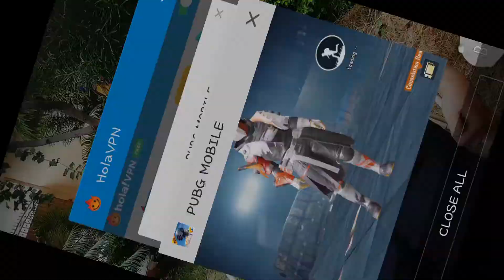PUBG MOBILE 15 CLASSIC COUPON CREATE 4 PRENIUM COUPON CREATE OPENING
GUYS TODAY MY VIDEO TOPIC IS PUBG MOBILE 15 CLASSIC COUPON CREATE 4 PRENIUM  COUPON CREATE OPENING

COMMENTS ON THIS VIDEO

AND

OK GUYS ALLAH HAFIZ

AND